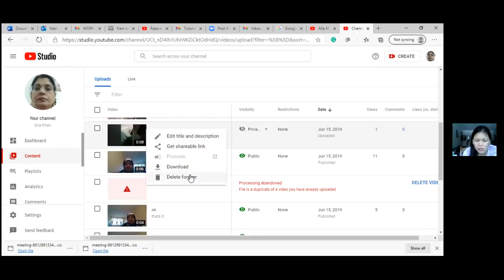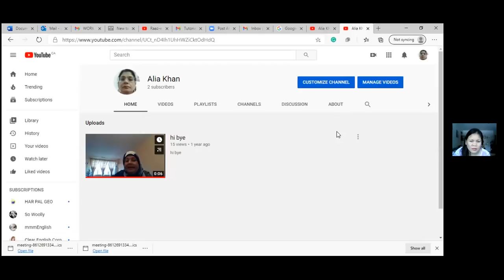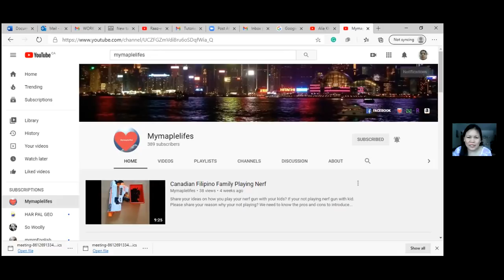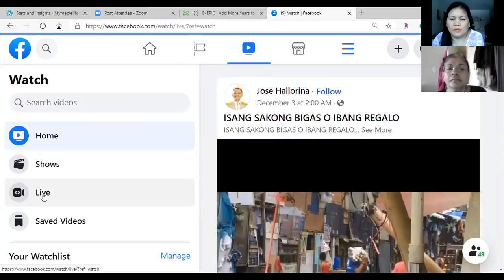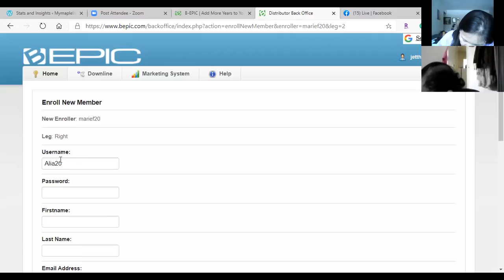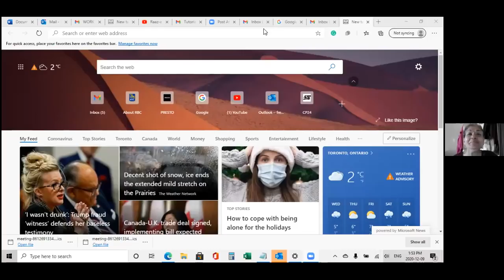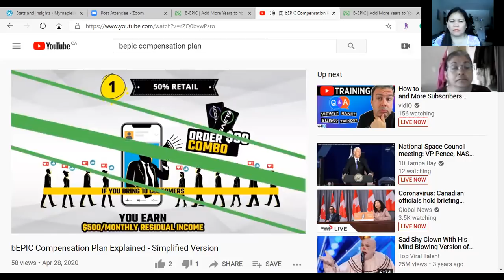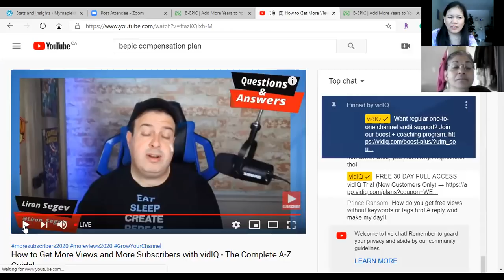ZOOM TUTORIAL HOW TO MAKE A YOUTUBE CHANNEL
MY FRIEND WANTS TO LEARN HOW TO MAKE A YOUTUBE CHANNEL.